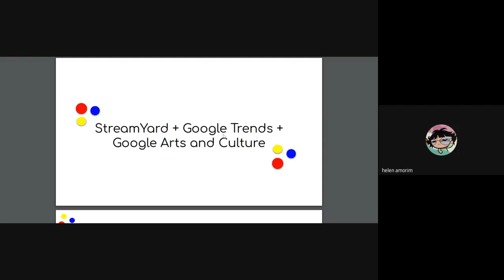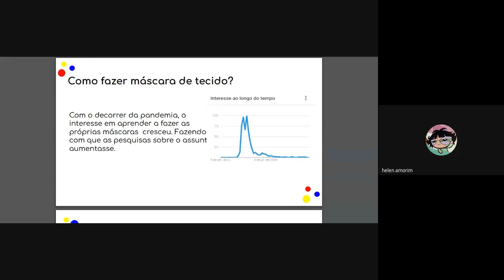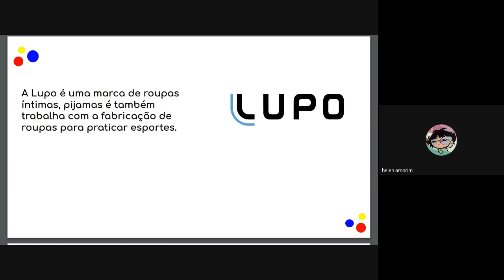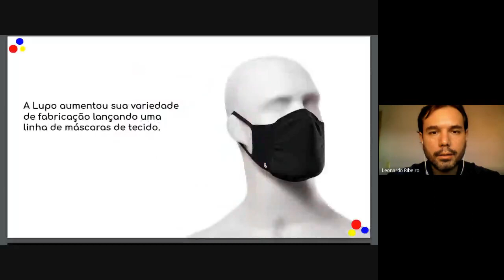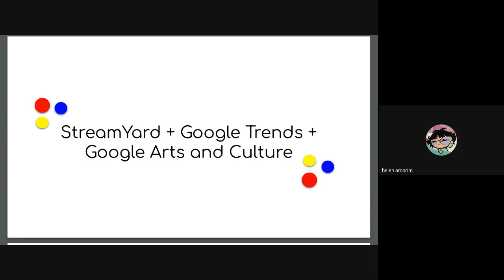Apresentação de Helen para redes sociais.